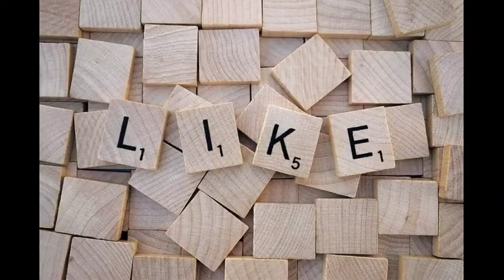Train 18 or Vande Bharat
Is video me m apko india ki sbse fast train yani train 18 ke bare me complete information dena chahunga